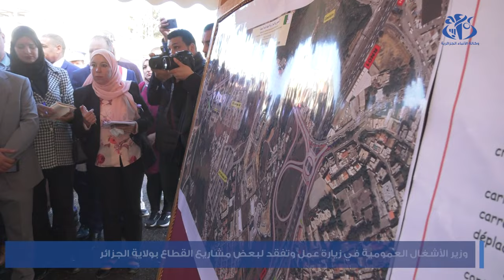وزير الأشغال العمومية في زيارة عمل وتفقد لبعض مشاريع القطاع بولاية الجزائر